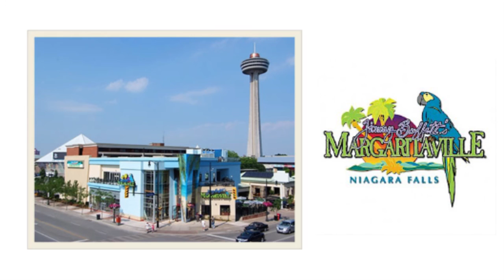Thundering Waters Hole 12